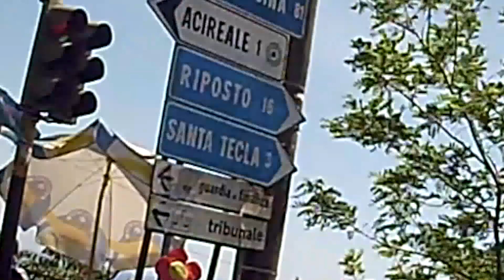tmaxfriends Raduno.Ufficiale catania e dintorni del 12-05-2013